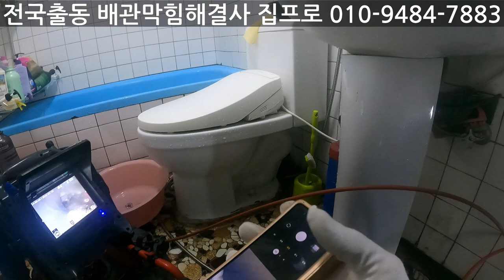대전주택하수구막힘 그동안 수없이 스프링으로 작업~그러나?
이번현장은 대전주택하수구막힘현장입니다
타업체에서 수없이 스프링작업만 했다고 합니다
하지만 자주막힌 원인은 따로 있습니다
뜷는것도 중요하지만 원인을 찾아 해결하는것이 우선입니다